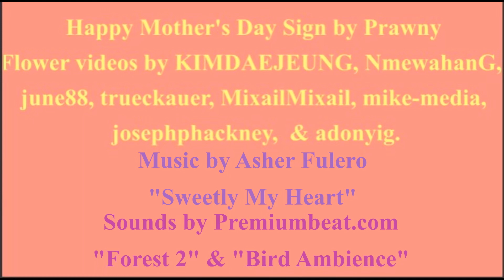🌻MOTHERS' DAY - BARBARA 🌼 [Mom / Mum 's Day]